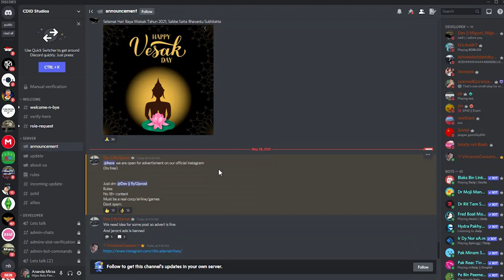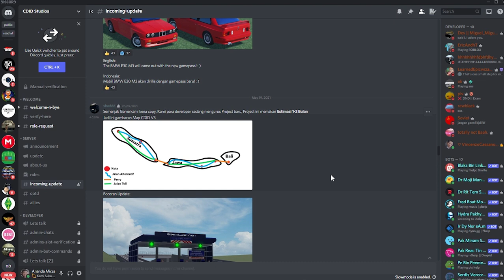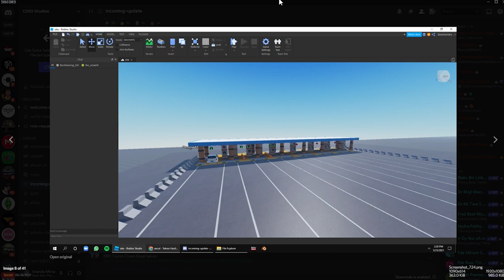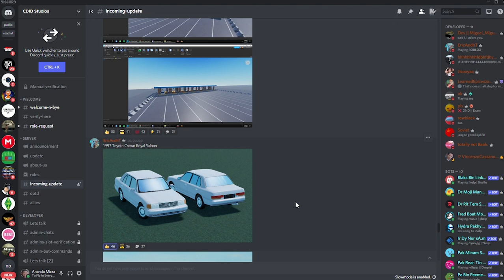Bingung Mau Bahas Apa Lagi | Update Roblox Car Driving Indonesia (CDID)